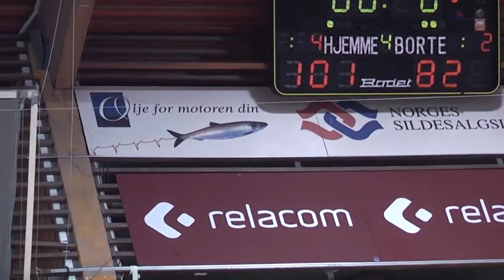HBBK Vikings vs Ammerud 11.12.09 - Part 14 -14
Del 14 av 14 - BLNO basket kamp Harstad VS Ammerud 11.12.09